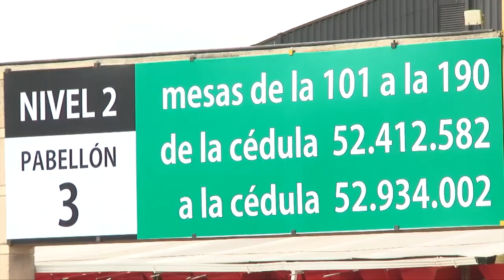CASA DE LEYES - Alcalde de Bogotá podría ser elegido en segunda vuelta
Aprobado en tercer debate proyecto de segunda vuelta para alcalde de Bogotá, de ser  aprobada la iniciativa, la reforma no alcanzaría a interferir en las próximas elecciones del 2019.

CASA DE LEYES
Informe Legislativo del Senado de la República de Colombia. Te invitamos a ver nuestro programa por Canal Congreso los sábados a las 8:00 p.m.